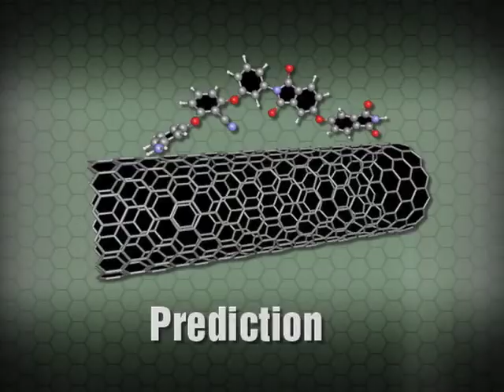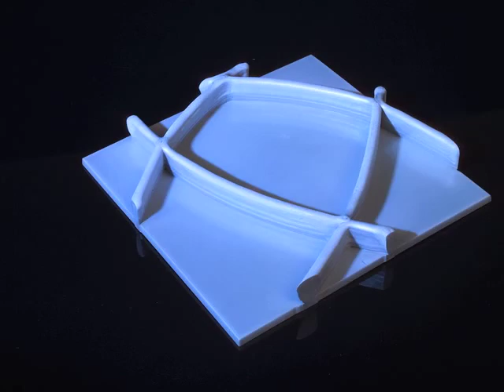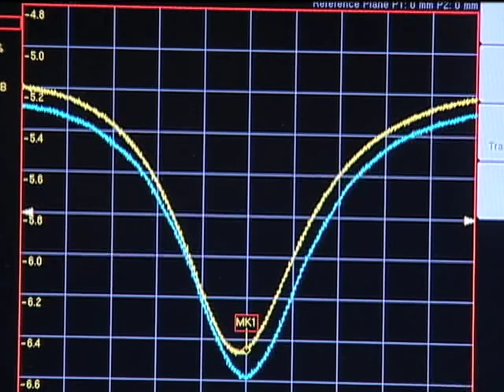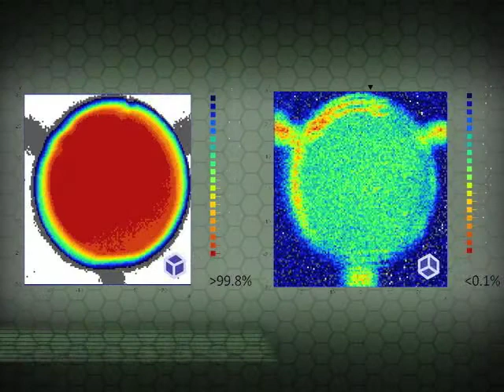NASA Langley Research Center - Taking Nanotechnology to the Next Level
To become a leader in the nanotechnology field, Langley has built state-of-the-art laboratories and assembled a highly skilled team of researchers.